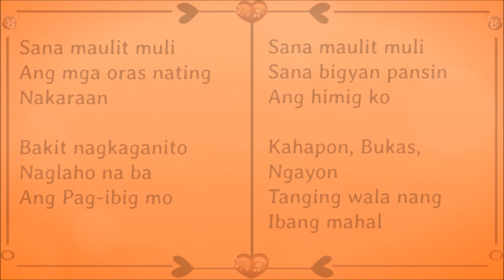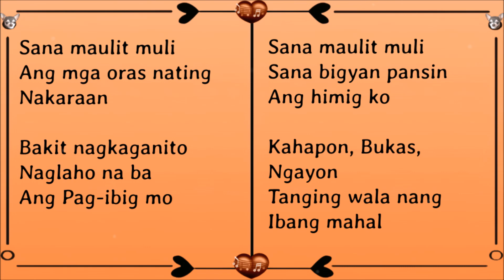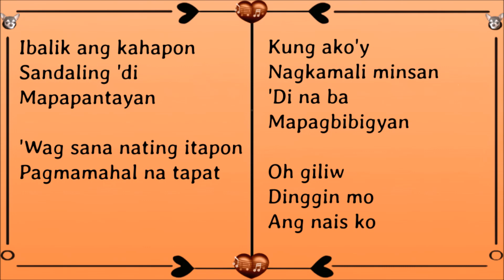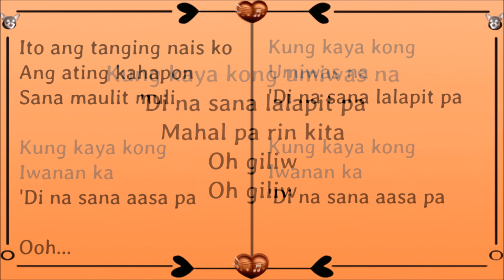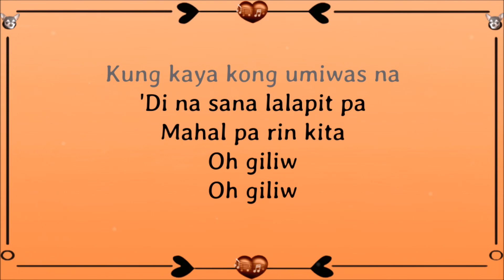Sana Maulit Muli (Lyrics) ~ Gary Valenciano